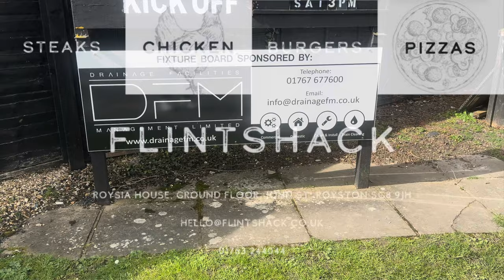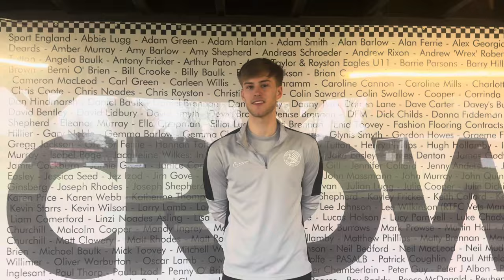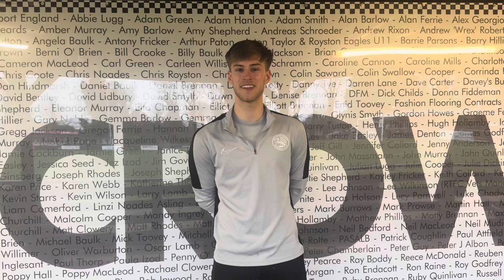Royston Town vs Redditch United Matchday Vlog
Royston got back on track with a win against Redditch United in the Southern League Premier Central, courtesy of a Alfie Williams Strike plus a media trained interview from him 🤣

The Drone video who was taken by our amazing physio James Smith who will be sadly be leaving the club at the end of the season.